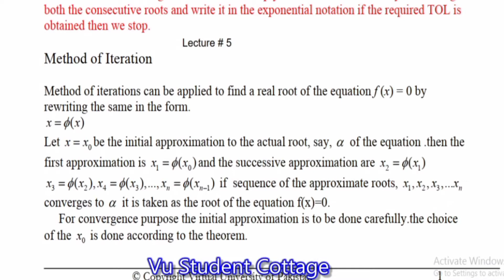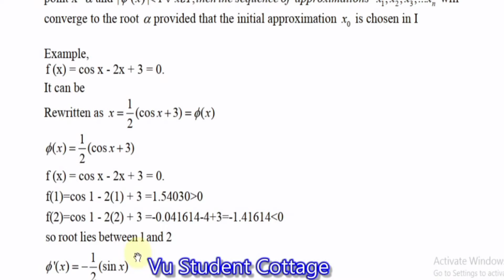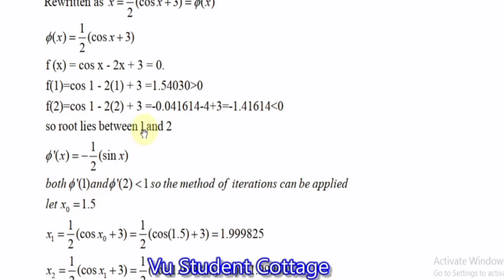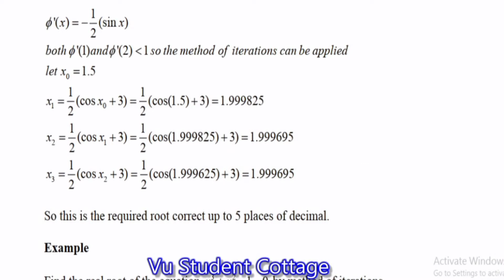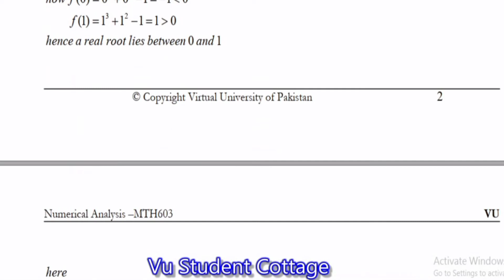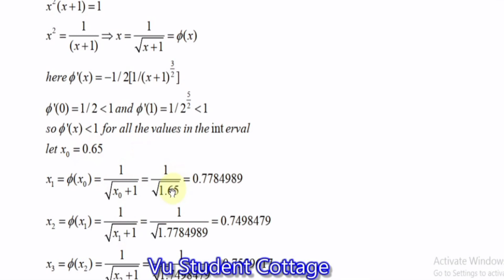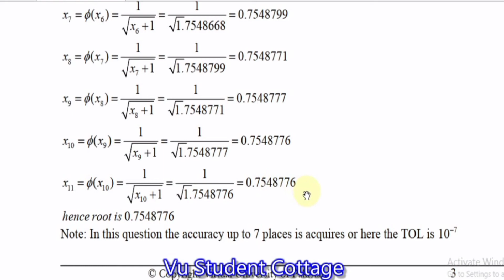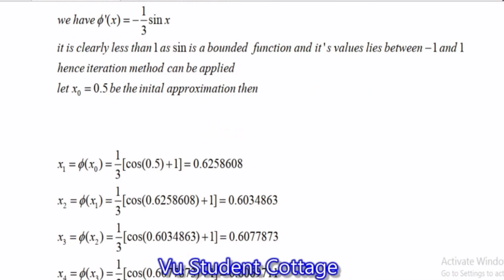Mth603 Lecture No 5 || Methods of Iteration